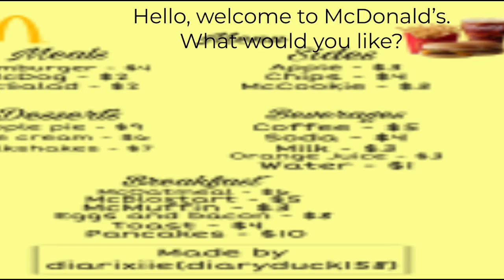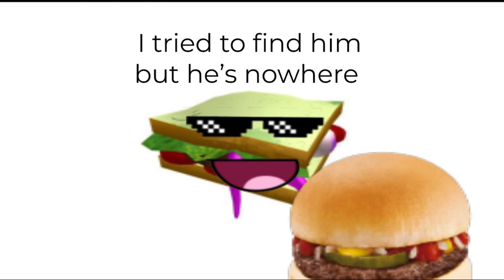Hamburger episode 1